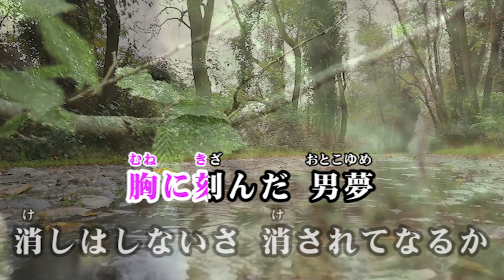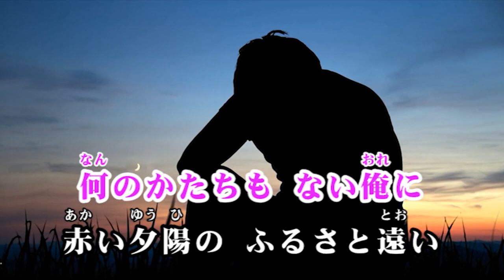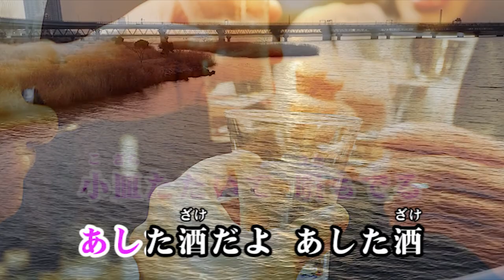「人情夢酒場」 唄・渡辺 勝彦 （うたスキ配信中！）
作詞・連  さちこ / 作曲・戸畑じゅん / 編曲・五代  香蘭

ままにならない　世間の風を
恨んでみたって　どうにもならぬ
胸に刻んだ　男夢
消しはしないさ　消されてなるか
ぐっと飲み干し　うさばらし
いのち酒だよ　いのち酒

店の親父と　女将の顔に
とうちゃんかあちゃん　重ねりゃ泪
何のかたちも　ない俺に
赤い夕陽の　ふるさと遠い
帰りたいけど　帰れない
がまん酒だよ　がまん酒

肩を寄せ合い　飲んでるうちに
いつしかとけ合う　人情酒場
お国自慢に　花咲かせ
いいじゃないかと　お馴染みさんは
小皿たたいて　唄もでる
あした酒だよ　あした酒